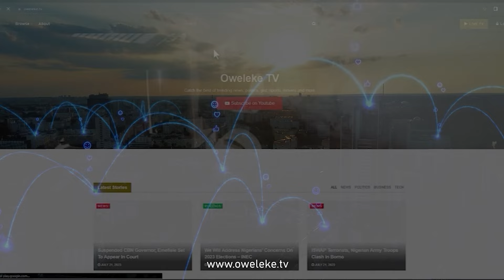Biden Criticizes Netanyahu's Tactic, US Equips Ukraine with Seized Iranian Arms, and More!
Stay informed with our latest World Watch update! President Joe Biden criticizes Netanyahu's war approach, US arms Ukraine with seized Iranian weapons, and an appeal court denies Trump's trial delay. Plus, Russia and Kazakhstan evacuate over 100,000 amid flooding. Get the full scoop on these global events and their implications.